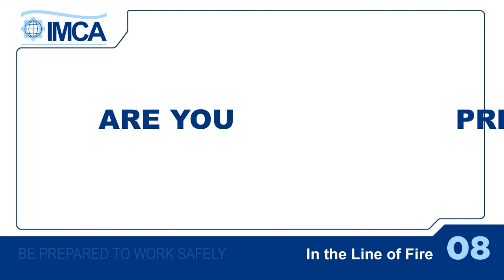IMCA Download 11528 Line of fire Russian version